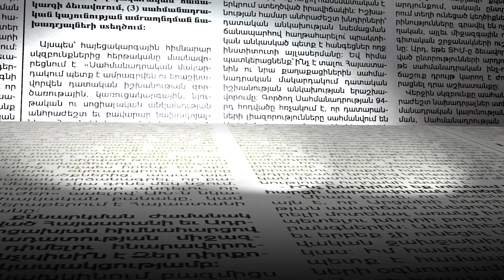Ոստիկանները որոշ դեպքերում քաղաքացիներին բերման ենթարկելիս ոչ համաչափ ուժ են կիրառել. ՀՀ օմբուդսմեն